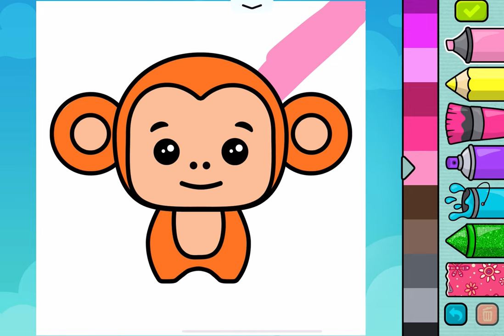Coloring Book - Gameplay Walkthrough Part9 -Coloring Monkey